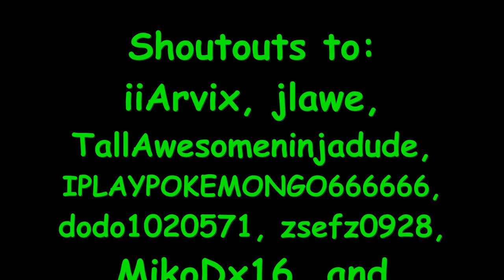Roblox - BaBfT: Soccer Ball/Football with my fans! (4000+ Blocks!)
Today we built a giant soccer field and had three rounds of Soccer Ball/Football. Each round was paced with fun and and it was overall really fun. Shout outs too: